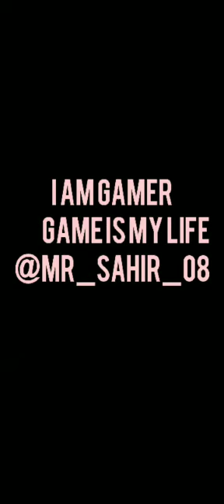Assassin best game .